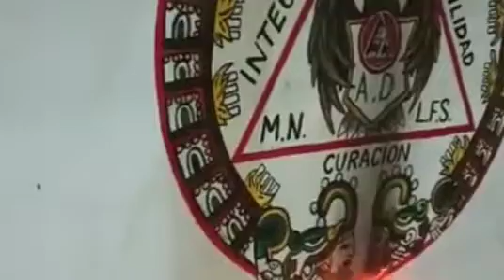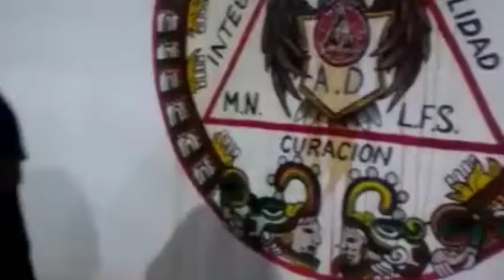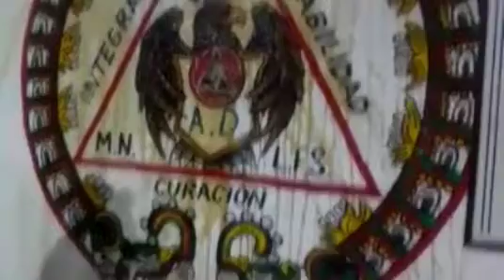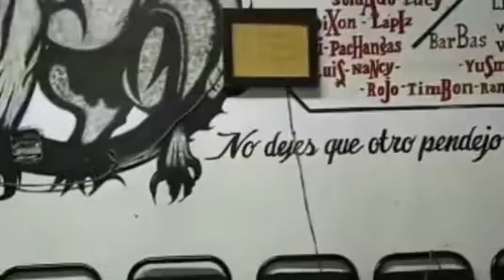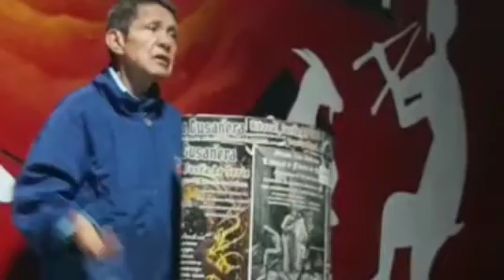profanaron el logotipo del MNLFDS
los alcohólicos del movimiento revolucionario fuera de serie profanaron logotipo del movimiento nacional liberal fuera de serie del Santa Clara valiendo les berga el respeto y quemándolo y echándole café y toda clase de cosas mandándole un claro mensaje a Armando Santa Clara de que no quieren imposiciones de logotipos ni ningún tipo de federación confederación o movimiento que no sea fuera de serie